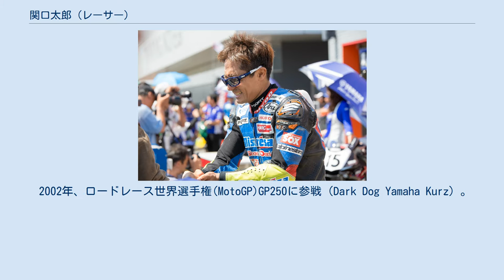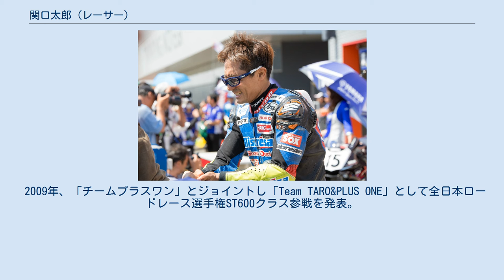関口太郎 (レーサー)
関口 太郎（せきぐち たろう、1975年12月5日 - ）は、東京都府中市出身のモーターサイクルレーサー。
 中学1年から東京都立調布南高等学校1年までミニバイクレースに参戦。
16歳で免許を取得してからはロードレースに参戦する。
 2001年、全日本ロードレース選手権GP250チャンピオン。
 2002年、ロードレース世界選手権(MotoGP)GP250に参戦（Dark Dog Yamaha Kurz）。
 2003年、ロードレースヨーロッパ選手権GP250に参戦（EDO Racing）。
8戦全勝でチャンピオンになる。
特に最終戦（カルタゲナ）は、前年度のチャンピオンが緊急参戦して関口の全勝優勝の阻止を狙ったが、関口は接戦をものにして、モータースポーツの主要な選手権シリーズに於いてほとんど前例がない『全勝優勝』の偉業を達成した。
 2004年、再びMotoGP(GP250)に参戦（NC World Trade）。
 2005年、カンペテッラレーシング（アプリリア）に移籍。
 開幕前のテストで負傷し、シリーズには後半から復帰。
プライベーター上位の10位を2度記録する。
 2006年、再びカンペテッラレーシングより参戦。
個人スポンサー企画も継続される。
 この年も開幕戦で負傷し、シリーズには後半から復帰するも、負傷時の現地での手術が芳しくなく、本来の成績を残せないまま終わる。
 シーズン終了後に、芳しくない患部を日本の病院で再手術。
 2007年、引き続きカンペテッラレーシングより参戦。
3年目となる個人スポンサー企画も継続される。
 世界ロードレース選手権第12戦チェコGPで転倒したマルコ・シモンチェリを避けようとしたところ跳ね返ってきたマシンに接触、大きく飛ばされて負傷した。
 2008年は一旦国内に戻り、「プラスミューレーシング」から全日本ロードレース選手権GP250クラス参戦を発表。
 2009年、「チームプラスワン」とジョイントし「Team TARO&PLUS ONE」として全日本ロードレース選手権ST600クラス参戦を発表。
 2010年も同一体勢で参戦。
 2011年もチームは同一体勢。
ただし、従来のST600に加えて「J-GP2」クラスへのエントリーを表明している。
（全日本ロードレース選手権2011年間エントリー(superbike.jp)より） 2012年はJ-GP2クラスに専念する。
チーム、マシンは同一。
（superbike.jpより） 好きな食べ物は麺類など。
嫌いな食べ物は寿司など（生ものが苦手とのことである）。
趣味はバイク（ヤマハ・マジェスティ）、パソコン（スポンサー探しもネットで行ったのは前述の通り）。
 （凡例）（太字はポールポジション、斜体はファステストラップ）